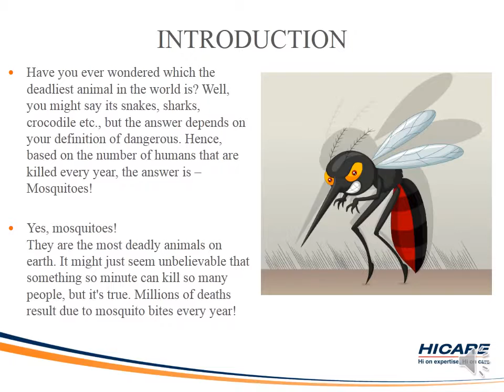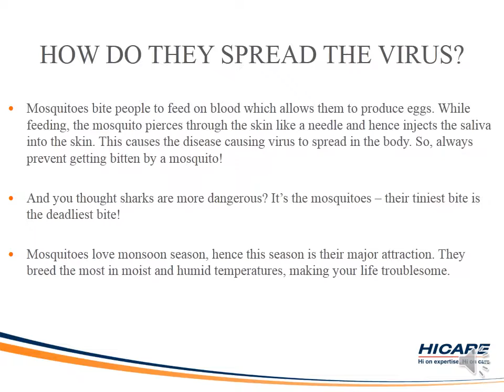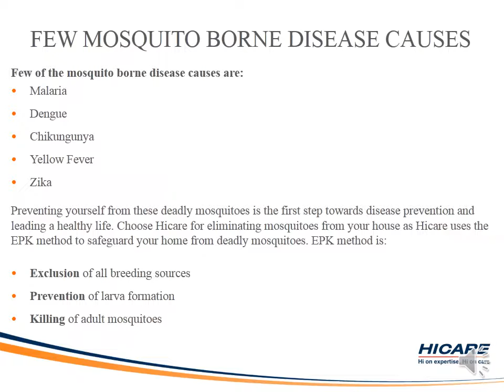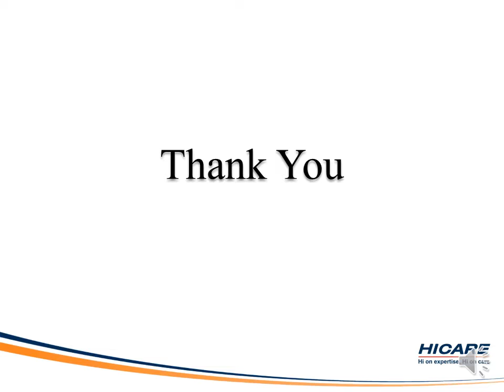Mosquitoes – The Deadliest Animals!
Have you ever wondered which the deadliest animal in the world is? Well, you might say its snakes, sharks, crocodile etc., but the answer depends on your definition of dangerous. Hence, based on the number of humans that are killed every year, the answer is – Mosquitoes! We are on a WarAgainstDengue.